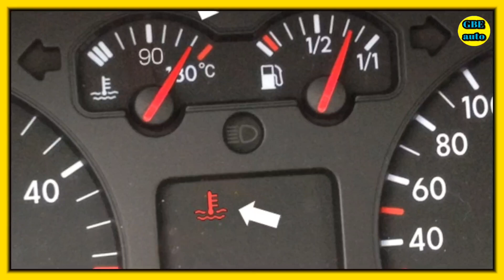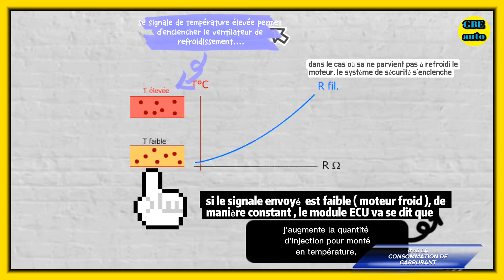Pourquoi la sonde de température peut-elle causer un démarrage difficile et une consommation.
Une sonde de température moteur est un capteur utilisé pour mesurer la température du liquide de refroidissement dans un moteur. Il est relié au système de refroidissement et envoie des informations à l'ordinateur de bord, qui utilise ces données pour ajuster les paramètres de fonctionnement du moteur pour assurer un fonctionnement sûr et efficace. Une sonde défectueuse peut causer des problèmes de performance et d'efficacité, il est donc important de vérifier régulièrement son bon fonctionnement.

____________vidéo suggestion_______